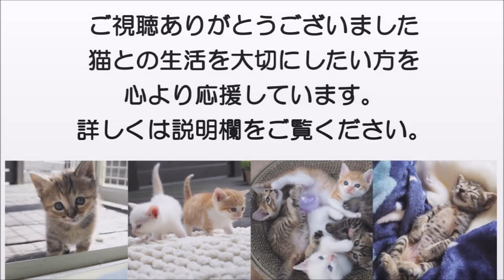それでもTNRはひどいですか？